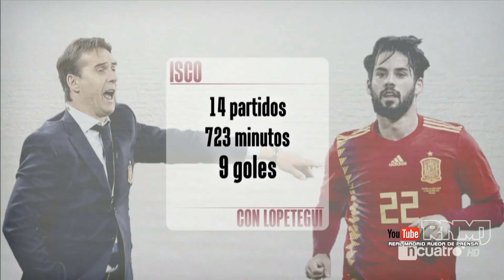Así fue el viaje del Real Madrid a Miami para la gira USA (29/07/2018)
Llegada del Real Madrid a Miami (29/07/2018). Tras un vuelo de cerca de nueve horas, la expedición blanca, con el presidente Florentino Pérez al frente, aterrizó en el aeropuerto de la ciudad de Florida. A continuación, el equipo se dirigió al hotel East, donde fue recibido por numerosos aficionados. Allí permanecerán concentrados los blancos durante su estancia en Miami, ciudad que ya visitaron el pasado verano.

Durante la gira, el Real Madrid participará de nuevo en la International Champions Cup. El primer partido será frente al Manchester United en el Hard Rock Stadium de Miami el miércoles, a las 02:00 horas (martes, 20:00 hora local). Los blancos también se medirán a Juventus y Roma durante la gira.